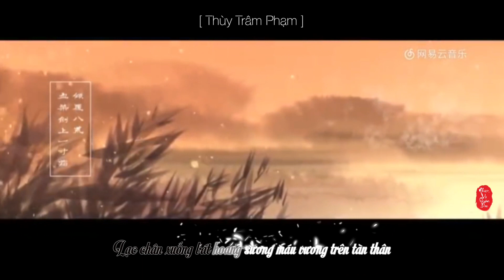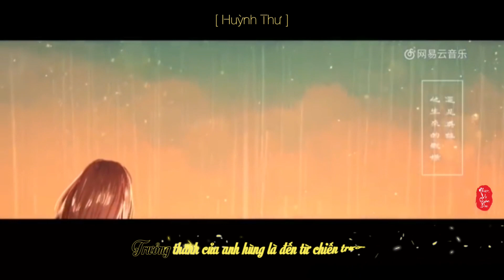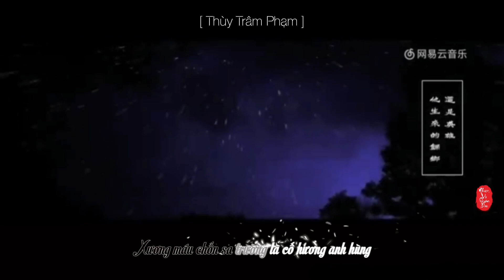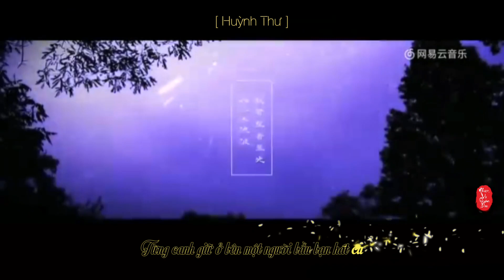[Cover Lời Việt] Táng Tiên - 葬仙 | Huỳnh Thư ft Thùy Trâm Phạm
🌸 Mong các bạn ủng hộ những sản phẩm sau của chúng tớ nhé. Love you guys!! ❤

                                ❃❃❃❃ 𝙊𝙧𝙞𝙜𝙞𝙣𝙖𝙡 ❃❃❃❃

🌸 Khúc: Táng Tiên -  葬仙

🌸 Diễn xướng:  Diệp Lý & Uyển Xả

🌸Nguyên Khúc: Thính &Trương Kiệt

                                ❃❃❃❃ 𝘾𝙤𝙫𝙚𝙧 ❃❃❃❃

🌸 Vid + Des: Tịch Tử Thu

🌸 𝙇𝙮𝙧𝙞𝙘𝙨 🌸

Lạc chân xuống bát hoang sương máu vương trên tàn thân
Bạch y phiêu dật khuynh đảo hồng trần nhân thế
Tầng dung nhan tựa khoái lạc lại tựa đau đớn
Mệnh số khó thoát đã ép ta phải phản kháng

Cả đời kiếm tìm chấp niệm chẳng nguôi ngoai ngày nào
Người niên thiếu kinh diễm ngày tháng phải chém giết
Cốt hài hóa tro tiên lộ không lối về
Trưởng thành của anh hùng là đến từ chiến trường

Từng chịu những dối gian phàm trần
Thân vương máu đại sát tứ phương
Từng canh giữ ở bên một người bầu bạn hát ca
Từng che lấp đi cả trời cao
Từng đi qua hồng hoang thiên hà
Từng van xin khẩn cầu cả trời đất cho người
Cả đời vĩnh an... Nơi người có an?

Xương máu chốn sa trường là cố hương anh hùng

Từng van xin khẩn cầu cả trời đất che chở cho người

Từng gánh lấy chúng sinh nguyền rủa
Hoàng hôn chiếu bạch y cô độc
Từng gom hết những ánh trăng sao để mai táng ai
Từng trấn giữ yêu ma vạn vật
Vì người thay mệnh số sinh tử
Từng nghịch thương khung thiên cổ chỉ vì muốn trở lại
Sơn thượng Côn Luân... Đắp mộ cố nhân!